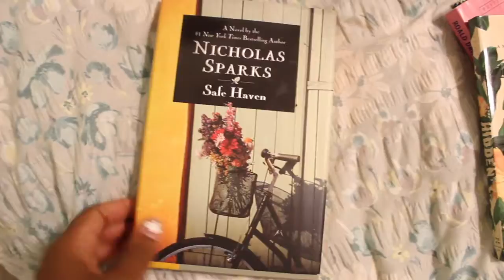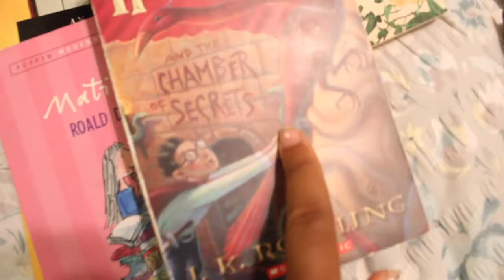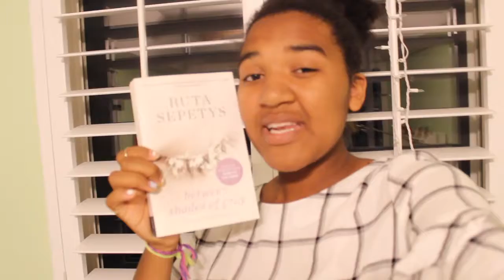BookTubeAThon TBR | 2018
This is just a quick video letting you guys know my TBR for the BookTubeAThon that is starting in a couple of hours. I'm so excited!